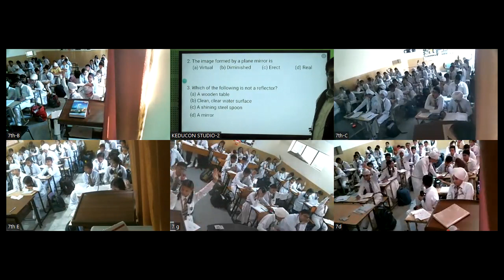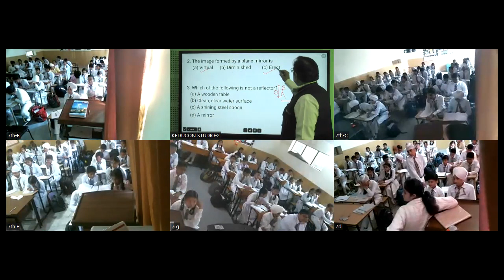Class 7 mrciti Physics , 25-10-13